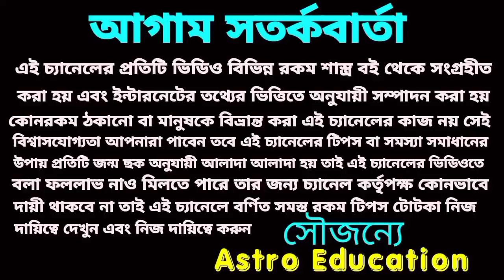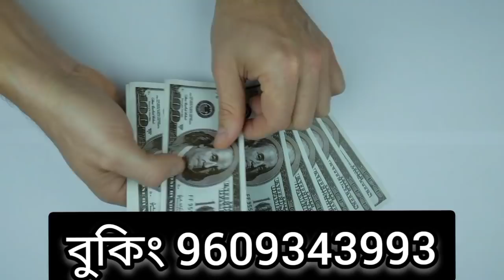সিদ্ধিদাতা গণেশের আশীর্বাদে প্রবল লটারি প্রাপ্তি 5 টি রাশির!লটারি astro education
সিদ্ধিদাতা গণেশের আশীর্বাদে 5 টি রাশির লটারি প্রাপ্তি!